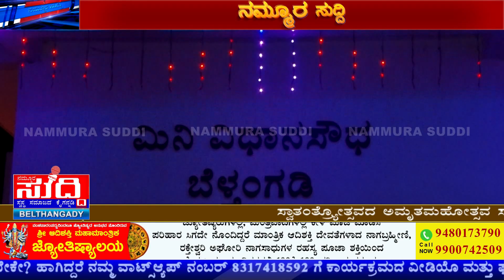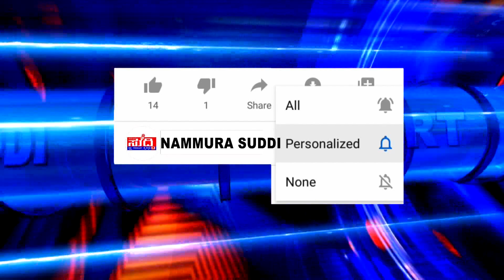ಸ್ವಾತಂತ್ರ್ಯೋತ್ಸವದ ಅಮೃತಮಹೋತ್ಸವ ಸಂಭ್ರಮಕ್ಕೆ ತ್ರಿವರ್ಣದಿಂದ ಕಂಗೊಳಿಸಿದ ಬೆಳ್ತಂಗಡಿಯ ಮಿನಿ ವಿಧಾನಸೌಧ